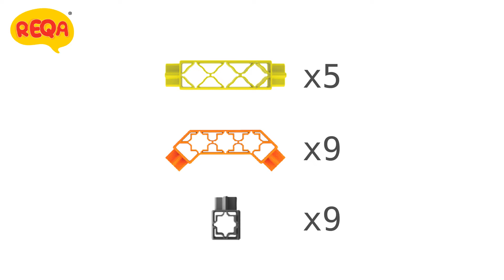REQA Tutorial - SNAKE